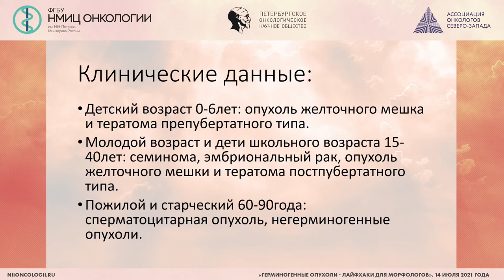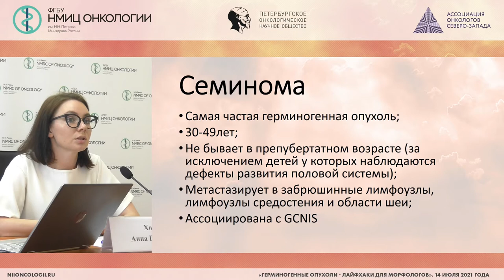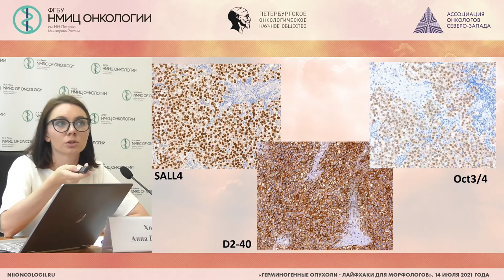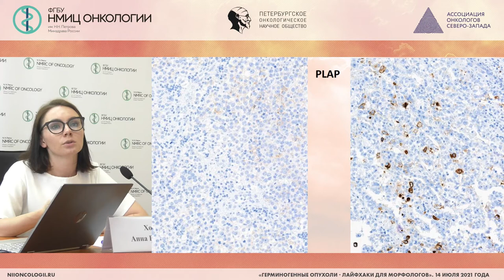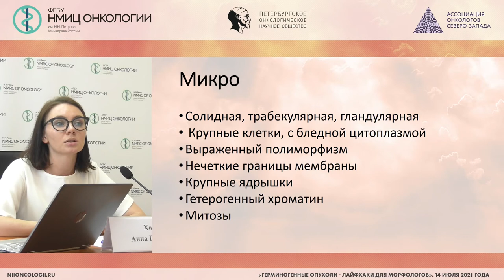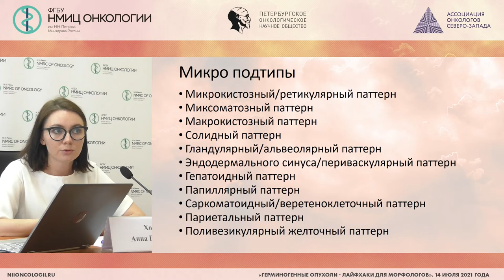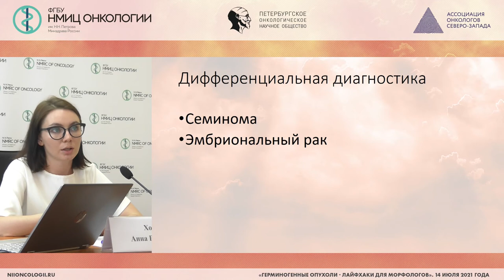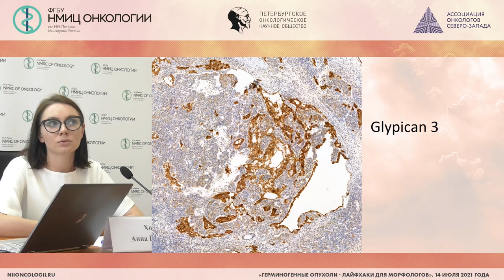Микроскопическая диагностика и дифференциальная диагностика герминогенных опухолей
Хохлова Анна Валерьевна – врач-патологоанатом патологоанатомического отделения НМИЦ онкологии им. Н.Н. Петрова

Вебинар «Герминогенные опухоли - лайфхаки для морфологов»